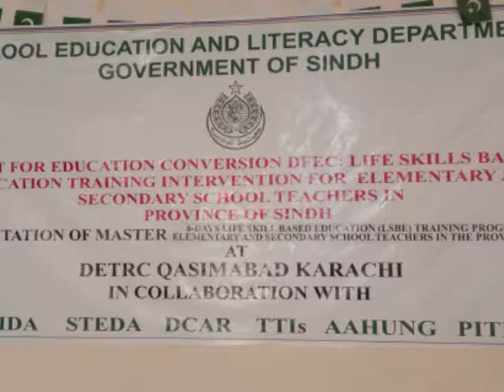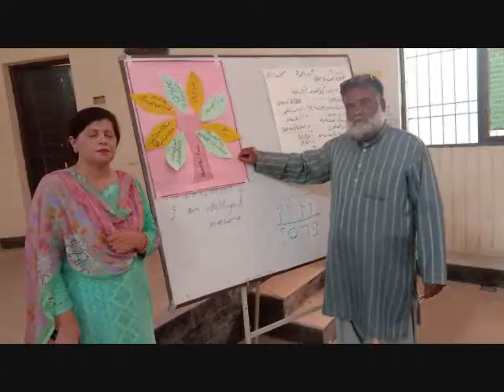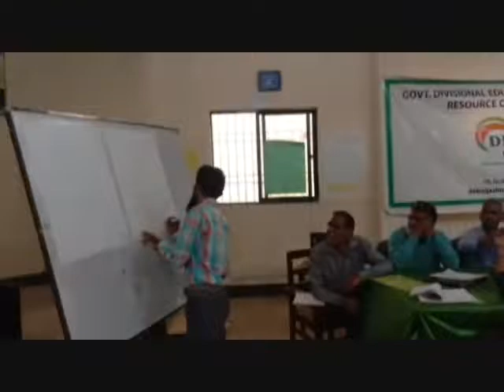LSBE Cycle-1 Phase- training at DETRC Karachi.